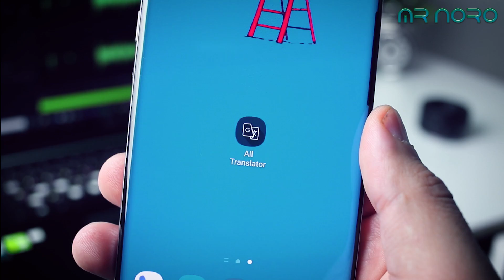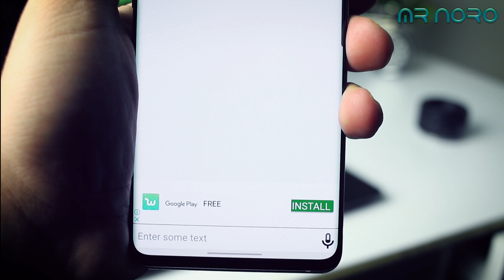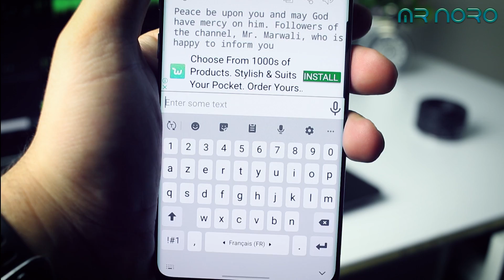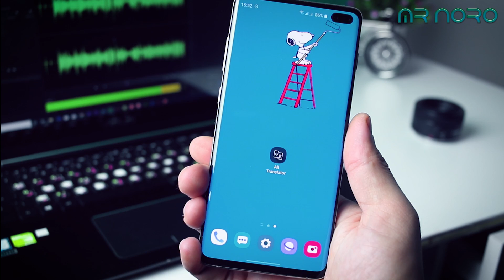شاهد هذا التطبيق الذي يجب أن يكون على هاتفك الأندرويد # سوف تشكرني عليه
مراجعة _المنتوجات